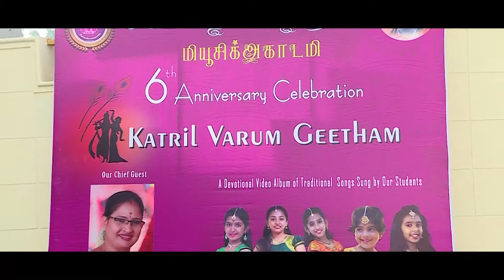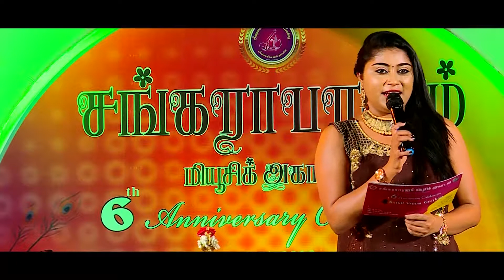SPEECH SANGARABHARANAM MUSIC ACADEMY 6th ANNAUL DAY CELEBRATION